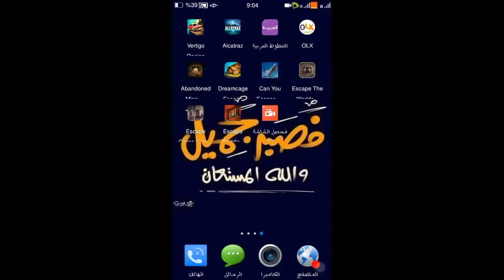Abandoned Mine - (Escape Room) - (Abandoned Mine)